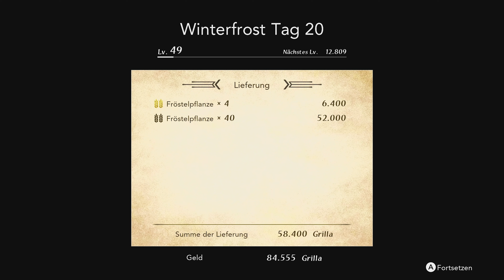Let's Play HARVESTELLA #76 ♦︎ Azirs ende der Reise [Gameplay, Deutsch, Blind, Switch]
Let's Play HARVESTELLA - Part 76 - Azirs ende der Reise [4k • 60fps • Gameplay • Deutsch]

➜ INFORMATIONEN ÜBER HARVESTELLA:

In einer lebhaften und farbenfrohen Welt werden Spieler Feldfrüchte anbauen, sich mit Stadtbewohnern anfreunden, Bedrohungen überwinden, den
Ursprung der Welt entdecken und die Wahrheit über die Katastrophe erfahren.

Die Geschichte beginnt mit dem Erwachen des Spielers mitten im „Silentium“, einer Katastrophe, die sich zu jedem
Jahreszeitenwechsel ereignet und alles Leben bedroht.

• Vollständiger Name: HARVESTELLA
• Japanischer Name: ハーヴェステラ
• Entwickler: Live Wire Inc., Square Enix Montreal
• Publisher: SQUARE ENIX CO., LTD., Square Enix
• System: Nintendo Switch, Windows
• Deutschland-Release: 4. November 2022
• Genre: Lebenssimulation, Adventure, Simulation
• Altersfreigabe: USK 12

 Viel Spaß mit Let's Play HARVESTELLA! \(^o^)/